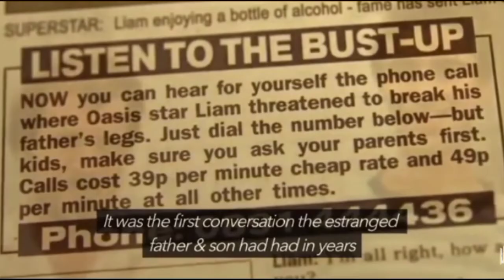Liam Gallgher's phone call with his dad: Tommy Gallager